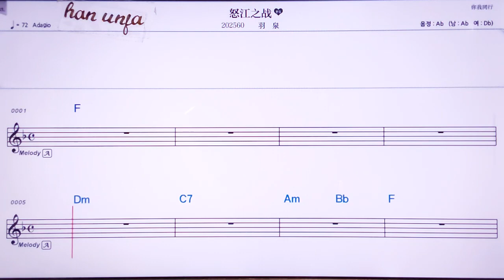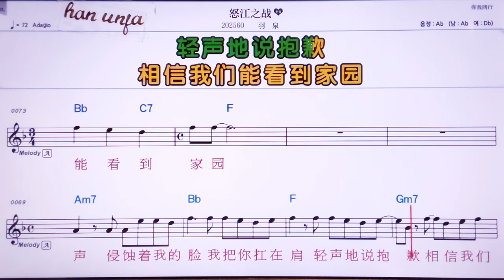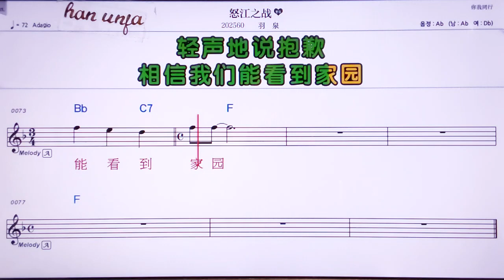💖누쟝쯔짠/ 위취앤 👍MR,노래방, 악보, 코드,Karaoke With Sheet Music